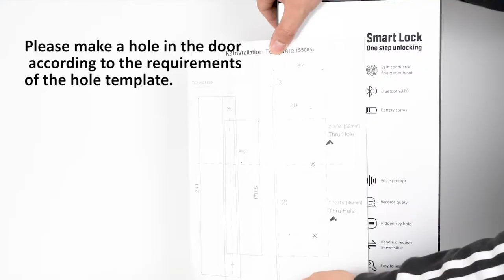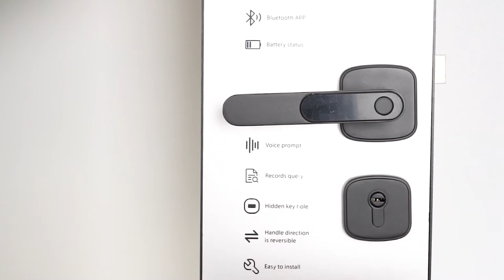K2 Simple Smart Lever Lock European Mortise Lock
For K2 smart lock,  it comes with Fingerprint + Mechanical key + Tuya APP .

With European 40mm/45mm/50mm/60mm/70mm changeable backset mortise lock , easy to install and change direction .

Via Tuya App , you can check unlocking records , manage users and unlock remotely . If with the Tuya Gateway , you can operate it with other Tuya Smart Zigbee/wifi/bluetooth devices via Internet anywhere anytime.

Founded in 2001, Tenon is one Top 3 smart door lock factory with 20 years experience and China first Listed company in lock industry  ( Stock Code:  833559 ).

Now , we own more than 500 staff,   CE/ROSH/FCC certificates ,  more than 50 engineers , strong R&D team and TMQ systematic quality control,  covering 20000 m2.   Meanwhile ,  Tenon possess RMB 102 million registered capital,   6000 sales points and 400 agents around the world.